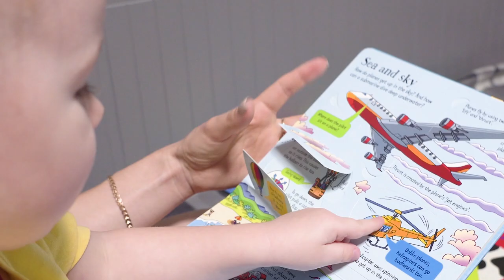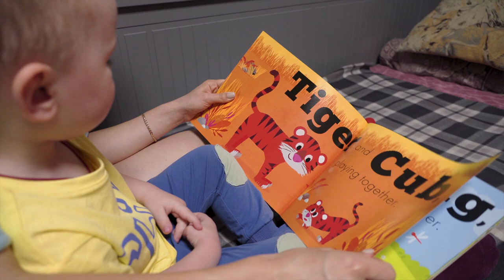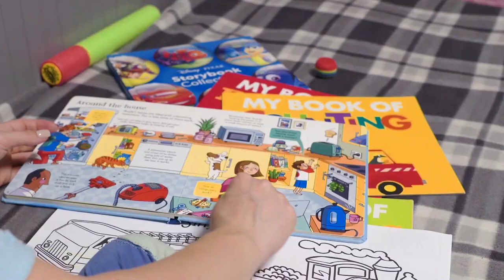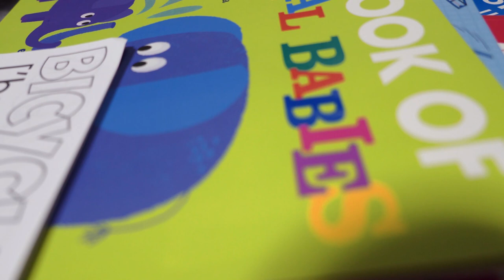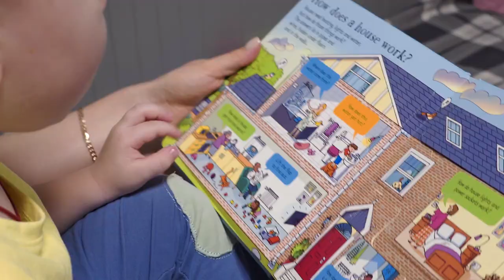How to raise a Bilingual Child / Our Experience & Advice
This is our family channel where we post videos about some interesting things from our life and express our creative side.

Hope you enjoy our channel!